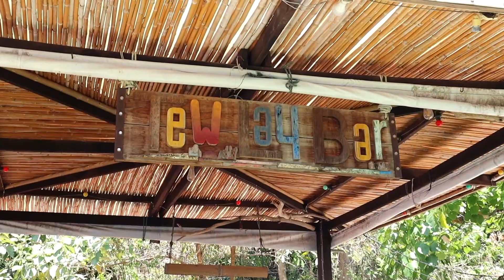Railay最推薦的窯烤pizza超好吃.